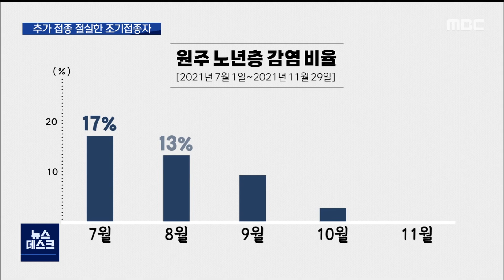2021. 11. 30 [원주MBC] 접종 효과 떨어진 집단서 감염 속출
■ 원주의 이번 달 확진자가 5백 명 가까이
나왔습니다. 집단 감염도 7건이나 되는데요.

일찌감치 올 봄에 접종을 마친 노년층의
백신 효과가 떨어지면서, 감염 비율이
확연하게 늘었습니다.

연말까지 추가 접종이 이뤄지더라도
당분간 위기 상황이 이어질 걸로 보입니다.